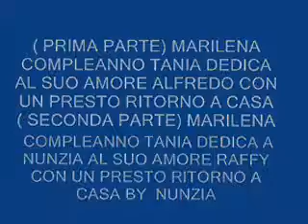COMPLEANNO TANIA CANTA MARILENA DEDICA A ALFREDO RAFFY BY NUNZIA(PARTE1-2)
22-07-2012 MARILENA DEDICA STO CUNTAN E IURN TANIA XER IL SUO AMORE ALFREDO NUNZIA XER IL SUO AMORE RAFFY BY NUNZIA